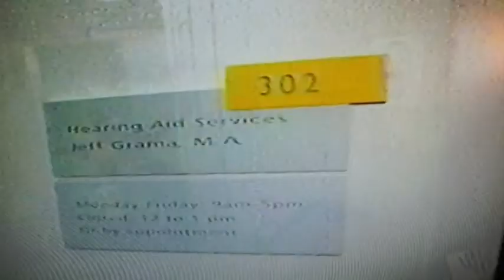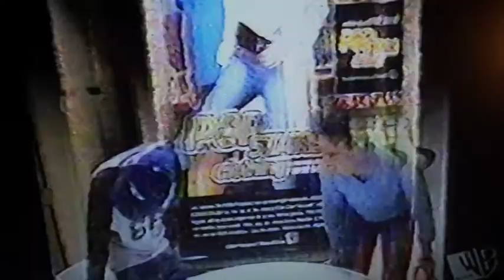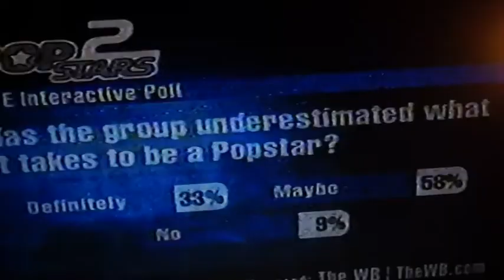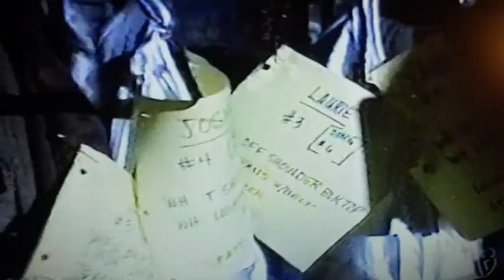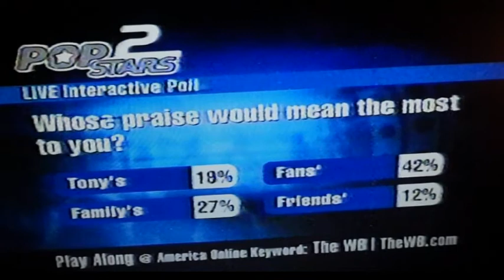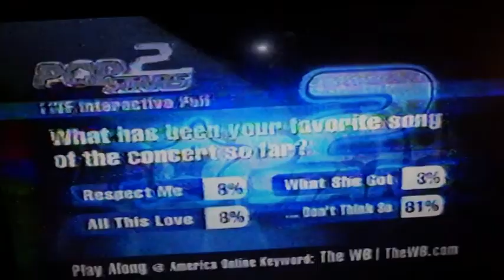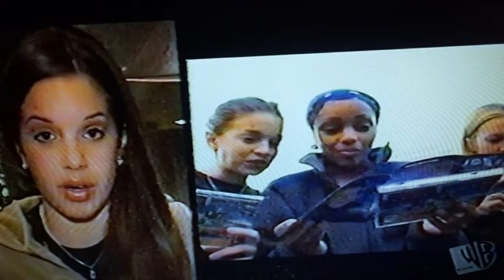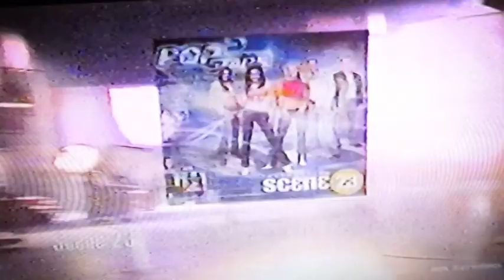Popstars 2 Scene 23-The Concert Special/ USA Tv Show WB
Scene 23, The Popstars 2 concert special from the WB 2001